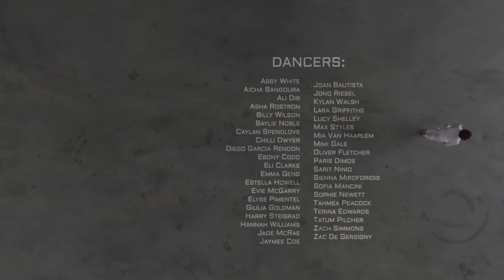HOPE | NF MUSIC | PARIS CAV CHOREO | SHOTOGRAPHY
Directed and Choreographed by Paris Cav

D.O.P/ Lighting Director/Editor: Sean Higgins (SHOTOGRAPHY)

Performed by Brent Street Talent
All Dancers are listed in the credits in the video.

Choreography Assistants:
Dean Webster
Lilly Jackson

2nd Camera:
Declan Harding